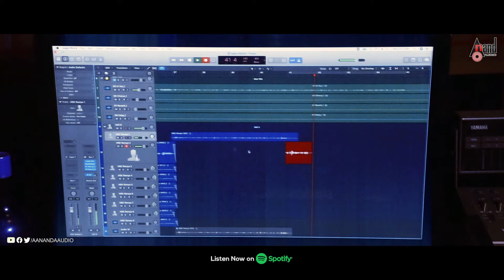NaakuMukha Title Track | HD Lyrical Video | Ragdeep | Amrutha Iyengar | R.Hari Babu | Kushan Gowda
Watch Full HD Lyrical Video NaakuMukha Title Track Sung By: Ramya N.S.K From the Movie NaakuMukha Starring: Ragdeep, Kushan Gowda, Amrutha Iyengar, Bala Rajwadi, & Others Exclusive Only On Anand Audio Kannada Channel..!!!
♪ Banner: Dhwani Cine Creations
♪ Film:  NAAKUMUKHA
♪ Producer: Darshan Raghavaiah
♪ Co Producer: Ranganath.K
♪ Director: Kushan Gowda
♪ Lyricist:  Kushan Gowda
♪ Song: NaakuMukha Title Track - Lyrical
♪ Singer: Ramya NSK
♪ Starcast: Ragdeep, Kushan Gowda, Amrutha Iyengar, Bala Rajwadi,
♪ Record Label: AANANDA AUDIO VIDEO
Operator Codes
To Set "Naaku Mukha" as Your Caller Tune!!!
Operator Codes
To Set "Badalavane Jagada" as Your Caller Tune!!!